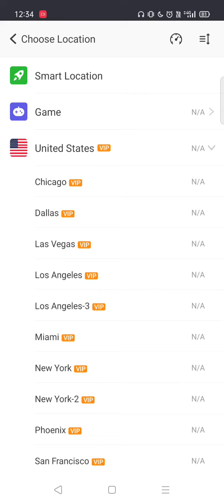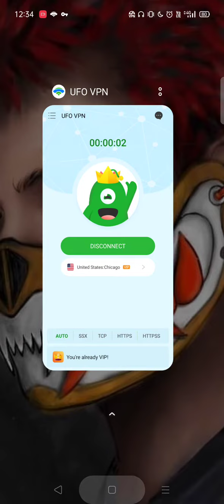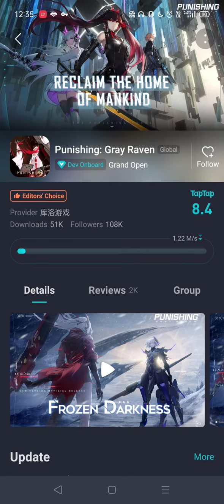Resolving Update Problem Of PGR Global TapTap || Punishing : Gray Raven [Global]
-Logout from Your TapTap ID and close Taptap

-use a VPN to connect to USA region

-Open Taptap update is available to download